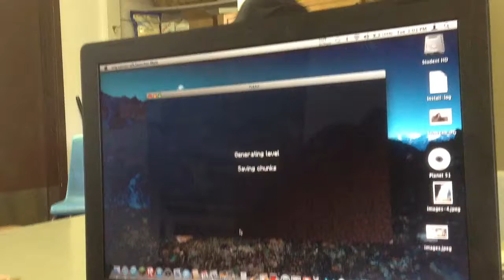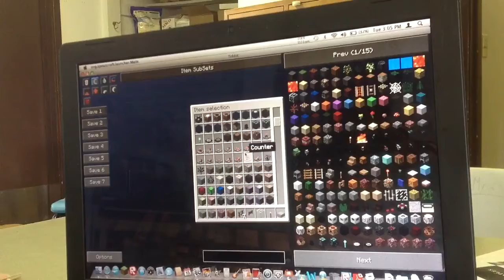Project Minecraft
From the evil minds of Brian and Mackenzie